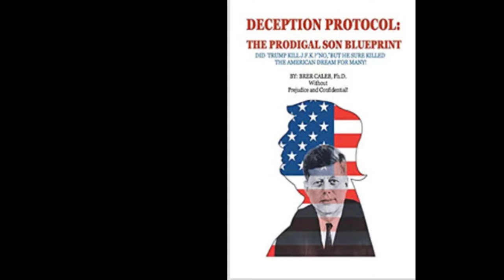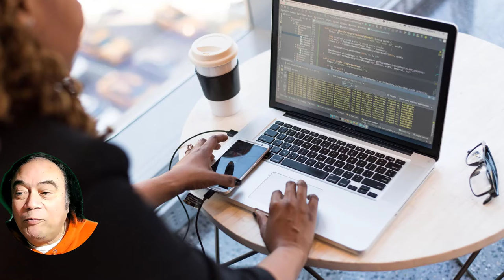Wealth AutoPilot Academy - Brer Caleb, Ph.D.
OUR ADVANTAGES He Who Listens, Knows More.
REMINDER: Share the Secret to Your Success
Friends and colleagues wondering how you’ve become master screencasting? Let them in on the secret. Share Wealth-AutoPilot Academy with them today.
I thought you might be interested in some of these free courses from Wealth-AutoPilot Academy: Web Hub I found them to be very helpful.
Brer Caleb, Ph.D.